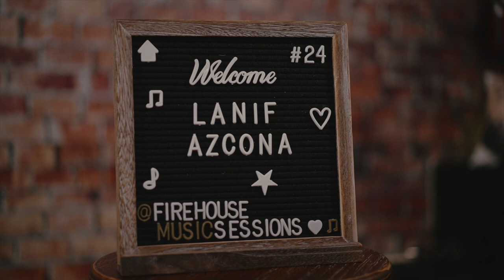FIREHOUSE MUSIC SESSION #24: Lanif Azcona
FIREHOUSE MUSIC SESSIONS is a platform built to spread love, music, & artistic talent. Join us for exclusive content from incredible artists.  You are now watching Session #24, with recent Berklee grad - Lanif Azcona. Read below for details on this session.

Set
Track 1 - The Things That I Hate (Unreleased Original)
Track 2 - Honest (Original)
Track 3 - Just The Two Of Us (Cover of Grover Washington Jr.)
Track 4 - It's You (Original)